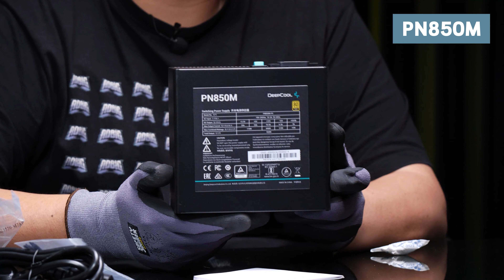PSU ตัวคุ้ม ATX 3.1, PCIe 5.1 ปก. 10 ปี เริ่ม 3,590 l Deepcool PN850D/PN850M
PN850M 4,290 / PN850D 3,590
80+ GOLD
พัดลม 120mm  FDB (Fluid Dynamic Bearing)
Japanese Capacitor (PN850M)
Chinese apacitor (PN850D)
ATX 3.1
PCI-E 5.1
150×140×86mm (W x L x H)